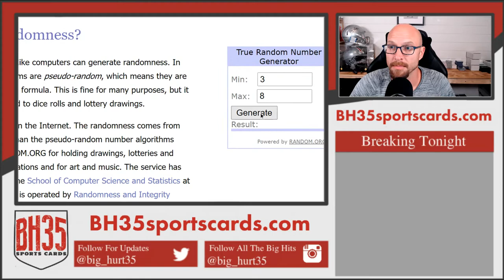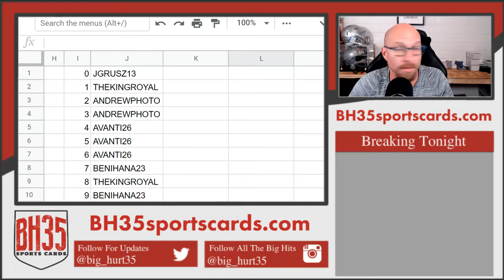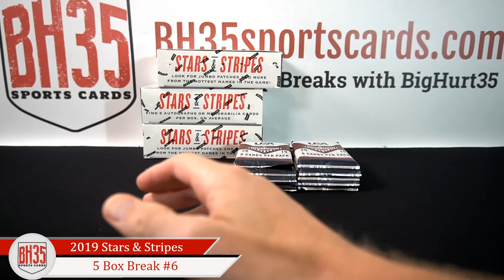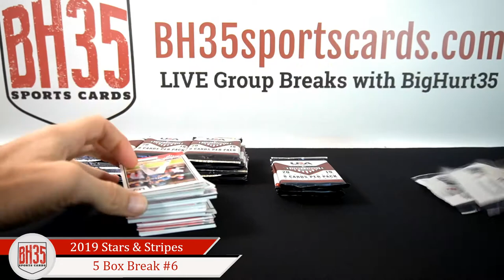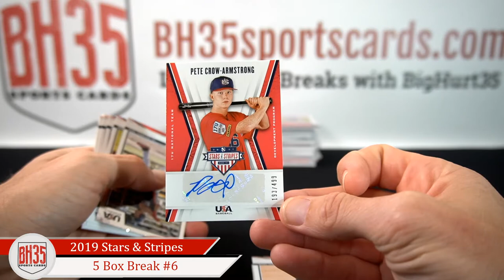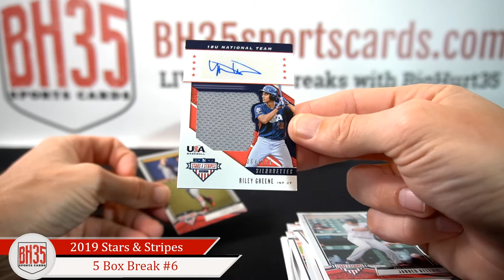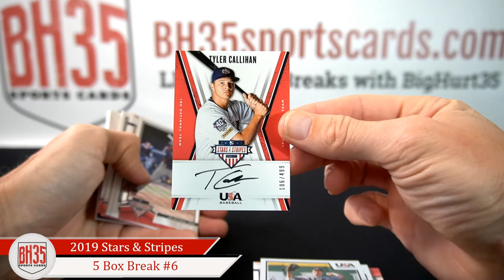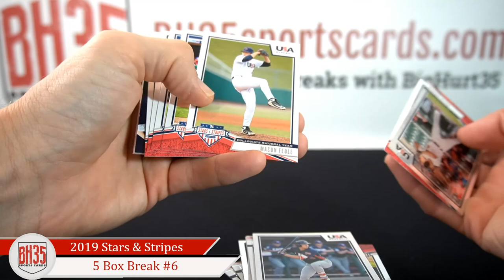2019 Panini Stars & Stripes Baseball | 5 Box Break #6